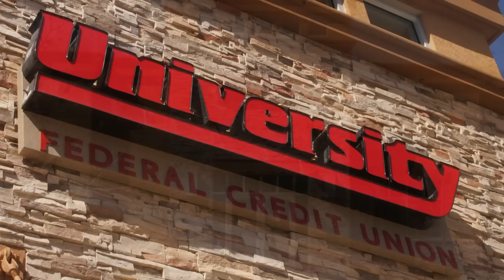UNIVERSITY FEDERAL CREDIT UNION